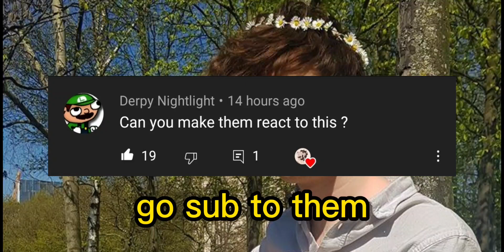||Dsmp Reacts||Au\Angst\\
ayy sorry for being so short-